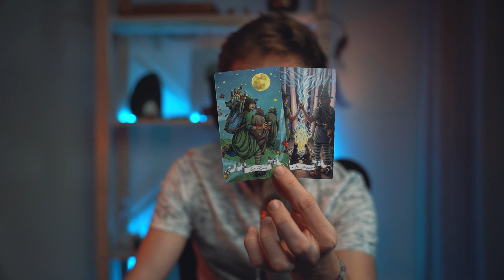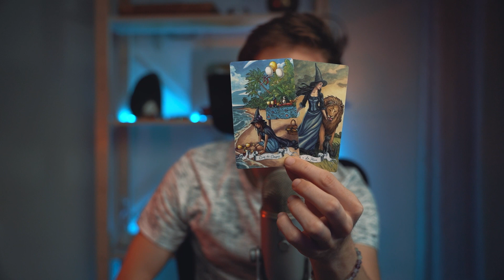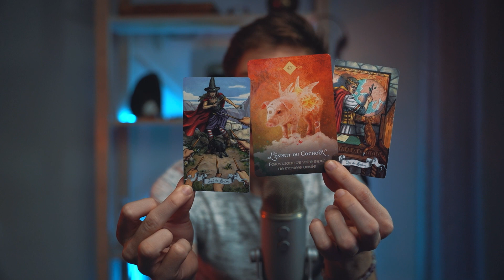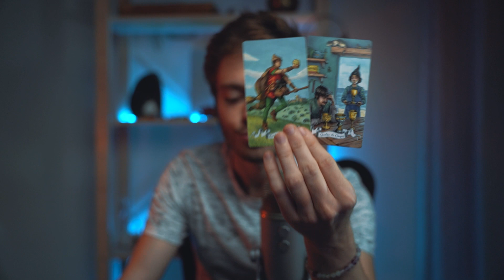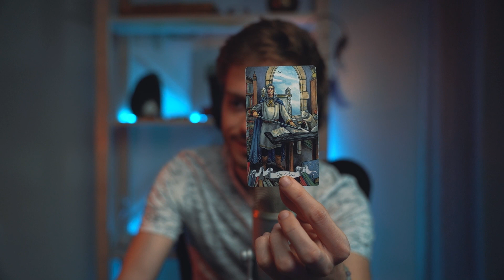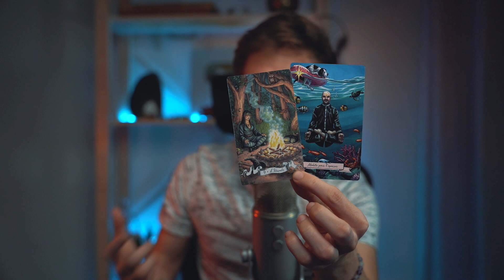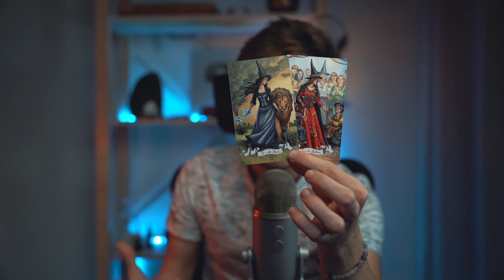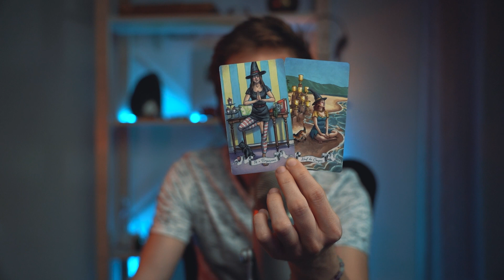♍ VIERGE : Vivre l'entre deux. JUIN 2022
00:00 Introduction
00:44 Général
17:19 Sentimental

🃏 Jeux que j'utilise souvent dans mes vidéo :
Light seer's Tarot
StarDragons Oracle
L'oracle des chakras
Le sens de la vie
Le Tarot de la bienveillance
L'oracle des Sirènes & Dauphins
L'oracle de l'Esprit Animal